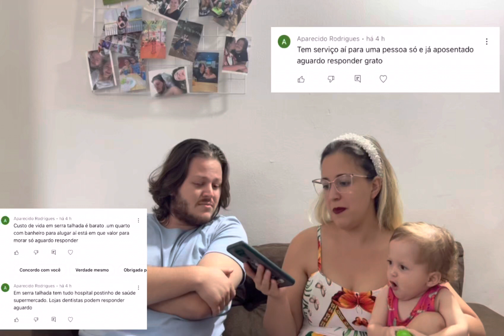RESPONDENDO PERGUNTAS DOS INSCRITOS|PAPO SINCERO|VIDEO RÁPIDO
Respondendo perguntas dos inscritos em homenagem aos 200 inscritos do canal!!